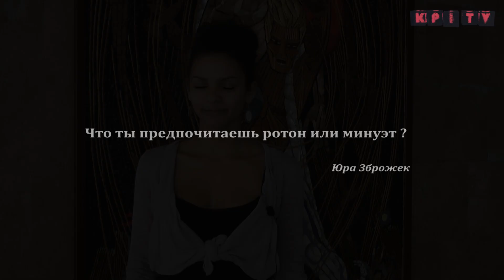Плавiванзон Емiлiя Сiльвiя ПБФ